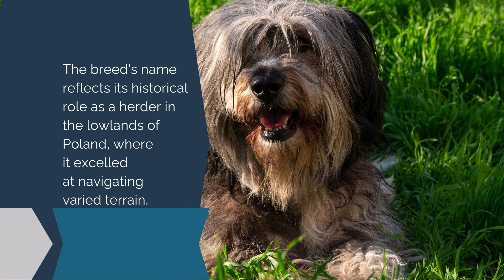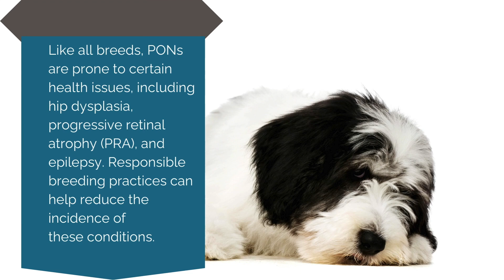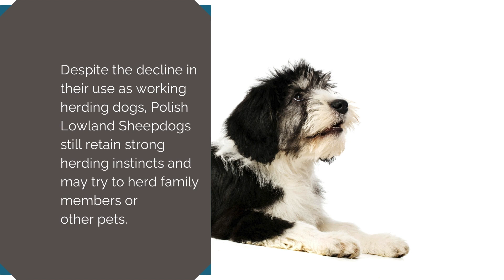Polish Lowland Sheepdog 101: Exploring the Enchanting World of Polish Lowland Sheepdogs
Welcome to "Polish Lowland Sheepdog 101," where we embark on an enchanting journey into the captivating world of PONs (Polish Lowland Sheepdogs)! Join us as we delve deep into the heart and soul of these charming canines, celebrated for their intelligence, loyalty, and boundless zest for life.

In this immersive exploration, we'll uncover the rich history and heritage of the Polish Lowland Sheepdog, tracing their origins back centuries to their humble beginnings as herding dogs in the lowlands of Poland. Known for their distinctive shaggy coats, expressive eyes, and perky ears, PONs have long captured the hearts of dog lovers around the globe with their irresistible charm and endearing personalities.

But the allure of the Polish Lowland Sheepdog extends far beyond their adorable appearance. These versatile dogs are equally at home on the farm or in the city, adapting effortlessly to various living environments with their adaptable nature and amiable disposition. Whether romping through the fields, accompanying their owners on outdoor adventures, or snuggled up on the couch for a cozy evening, PONs bring joy and companionship to every moment of our lives.

As we journey deeper into the world of Polish Lowland Sheepdogs, we'll explore the many facets of their personality and temperament. From their innate intelligence and eagerness to please to their gentle and affectionate nature, PONs embody the true essence of man's best friend, forging deep bonds of loyalty and companionship with their human counterparts.

But the story of the Polish Lowland Sheepdog isn't just about individual dogs; it's also about the vibrant community of enthusiasts and admirers who share a passion for these remarkable canines. Whether gathering at dog shows, participating in canine sports, or connecting online through social media platforms, PON lovers come together to celebrate the unique qualities and contributions of this beloved breed.

Join us on this unforgettable odyssey as we celebrate the Polish Lowland Sheepdog, a breed that holds a special place in the hearts of dog lovers worldwide. Whether you're a seasoned PON enthusiast or simply curious about these captivating canines, there's something magical about the world of the Polish Lowland Sheepdog that will leave you enchanted and inspired.